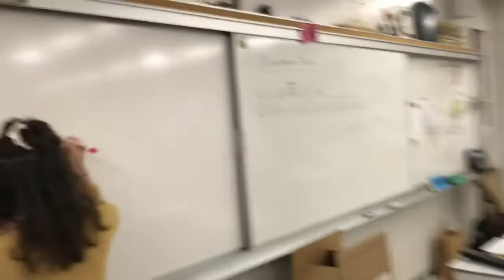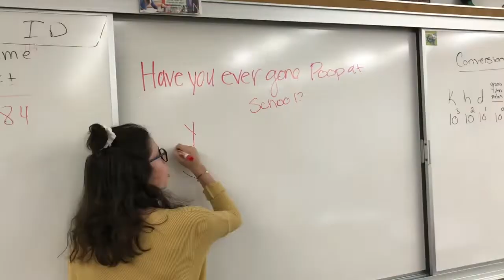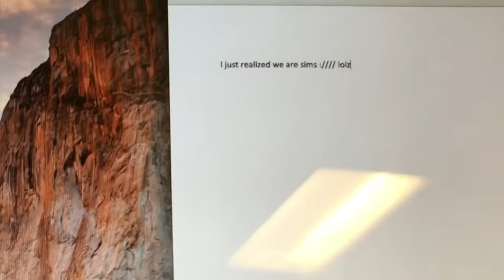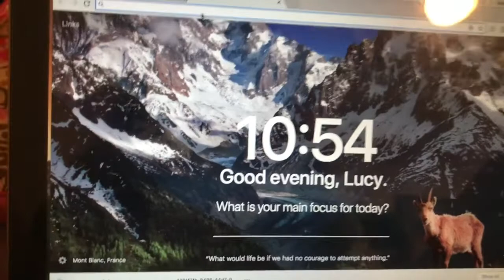DAY IN MY LIFE: COLLEGE AND HIGH SCHOOL STUDENT (AT THE SAME TIME!!)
Surprise! I go to college and high school as a dual enrollment student also surprise I'm super busy HAHA